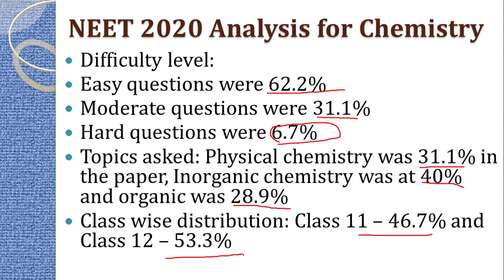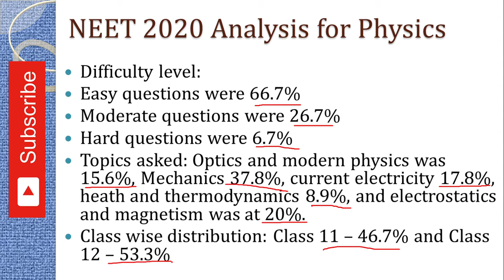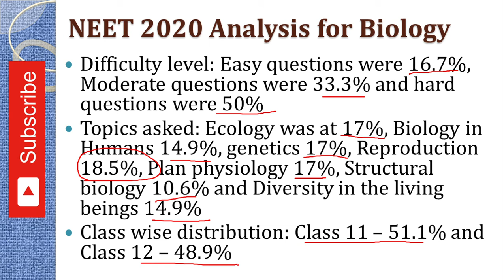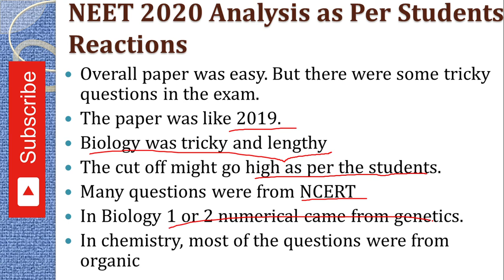NEET 2020 Paper Analysis & Solution with NCERT Reference || NEET Cutoff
NEET 2020 Paper Analysis & Solution with NCERT Reference || NEET 2020 PAPER ANALYSIS || NEET Cutoff by Er. Nirdesh Shukla @ MODULUS INSTITUTE.

🆕JEE Mains 2020 Cutoff 📌 JEE Main Cutoff September 2020 ☑️Cutoff for JEE Advanced ☑️ Cutoff for IIT